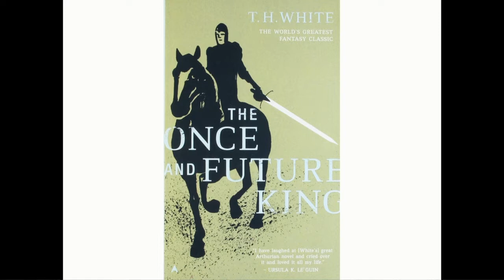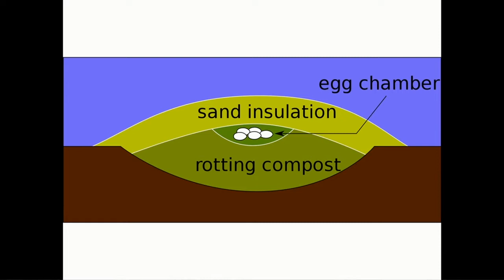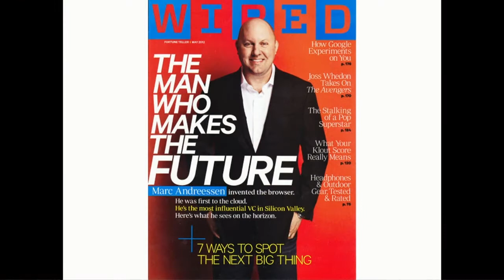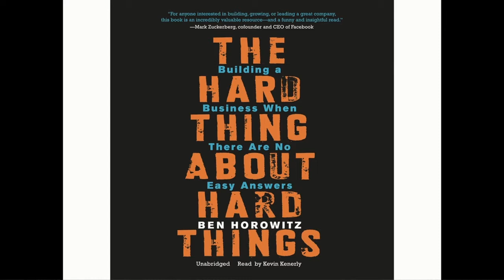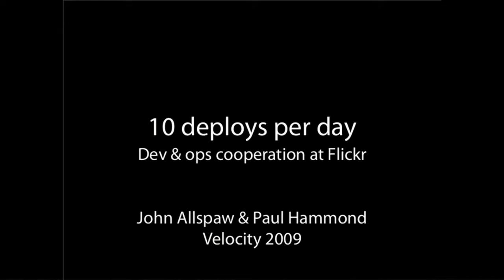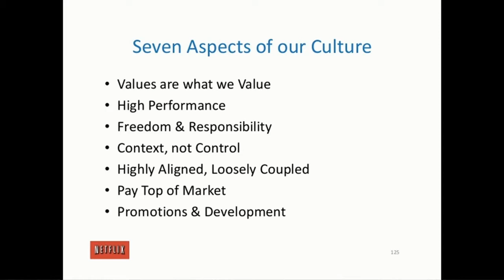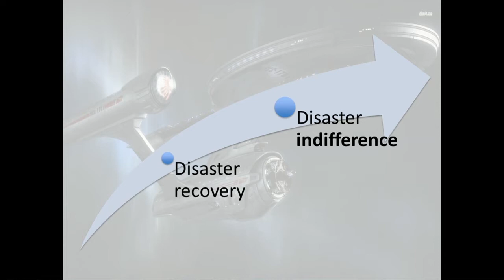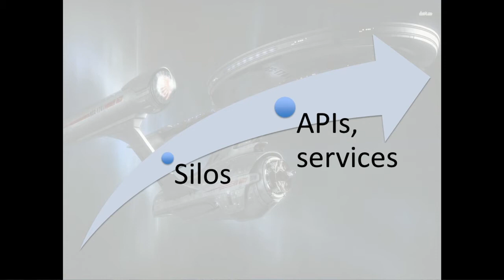ChefConf 2014: Rachel Chalmers, "The Once & Future Chef"--SFW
The promise of DevOps and automation can only be attained with real cultural and platform change. It isn't always easy. In fact, it's often difficult. And succeeding means understanding the movement's long history, its present, and potential futures.

"The Once and Future Chef" will analyze the promise and realities of DevOps and its primary tool of choice - automation. From its roots in the early Internet to potential for rebooting the enterprise as we know it, DevOps is as complex and exciting as the work it's designed to accelerate.